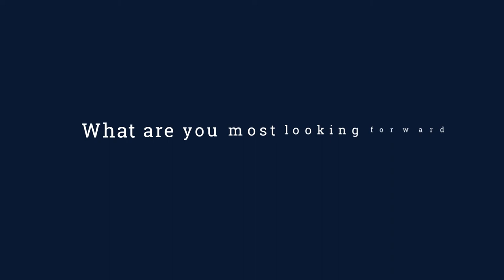Cranfield Student Journey: Meet Ujjwal, Counterterrorism, Risk Management and Resilience MSc